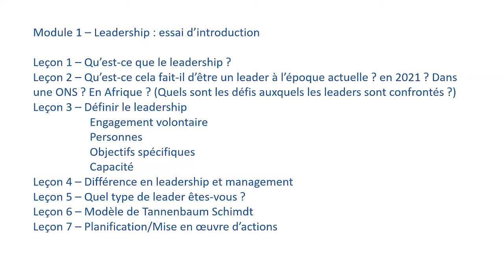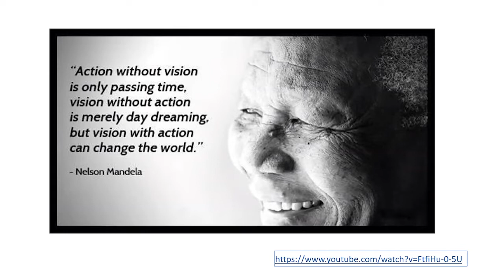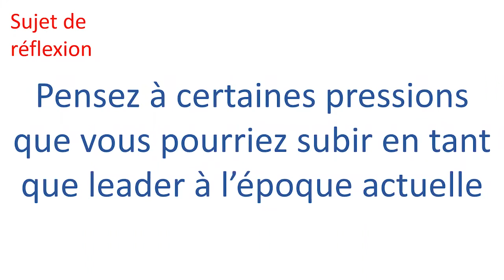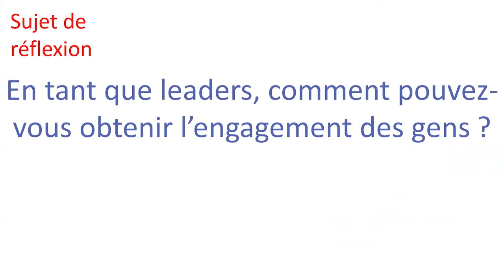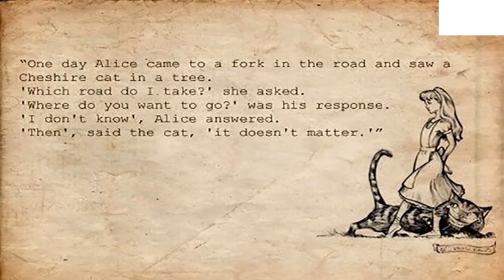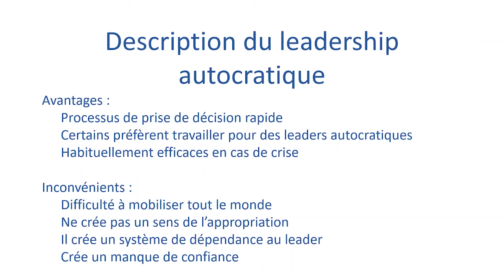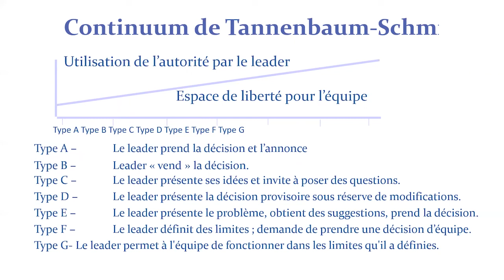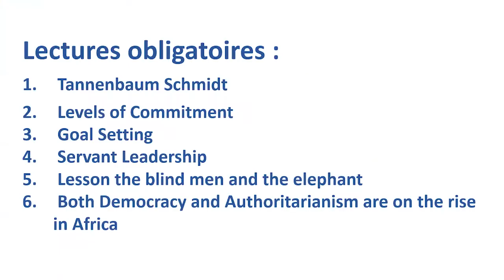LEADERSHIP STATISTIQUE MODULE 1 FR